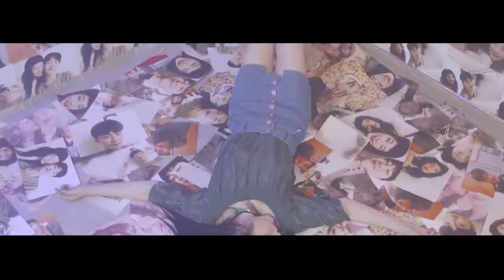[HD][VOSTFR] Juniel - Last Carnival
Retour de Juniel avec une chanson avec un message tout particulier : Last Carnival
La chanson parle de violences conjugales dont Juniel a été victime dans le passé. Le message de cette chanson est donc important !
C'est Juniel qui a composé la musique et les paroles.

*BPM = Battement par minute. Valable en musique (pulsations) ou pour le rythme cardiaque